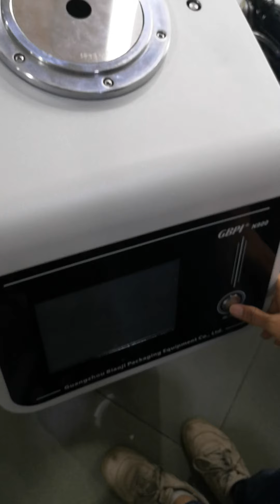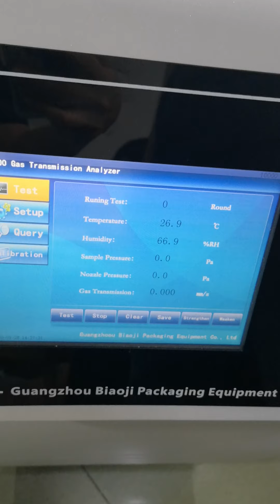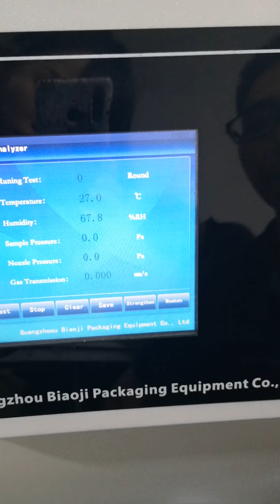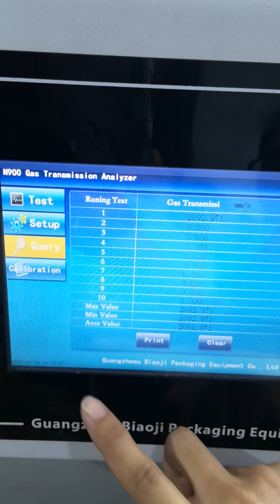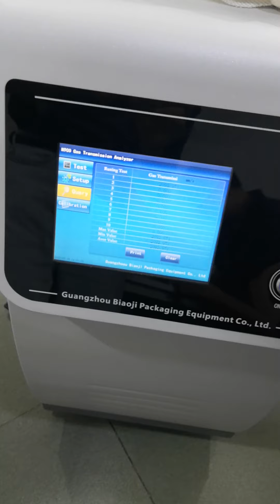N900 Gas Transmission analyzer